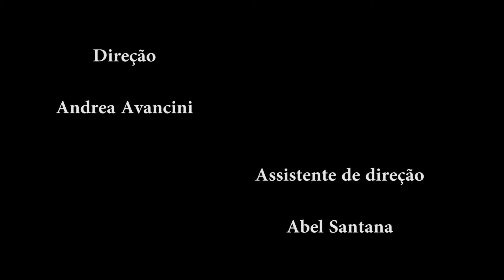Isabela Luz e atriz convidada - Preciso conversar com você!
Cena realizada no Workshop de Interpretação para TV e Cinema com uma atriz convidada e Isabela Luz.

Sucesso Isabela!